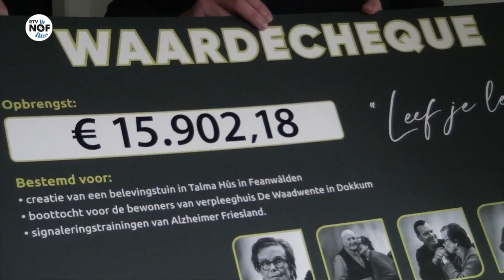Campagne ‘Ik ben Wil’ levert ruim 15.000 euro op voor Alzheimer